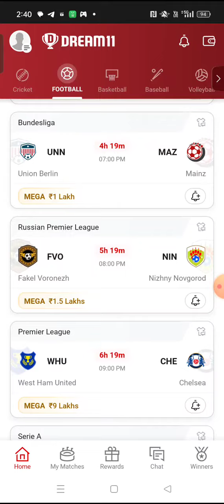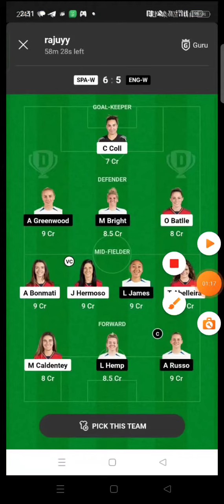FVO vs NIN FOOTBALL DREAM11 TEAM PREDICTION